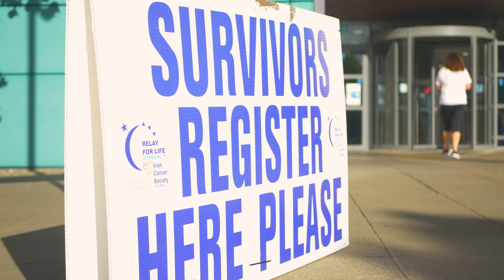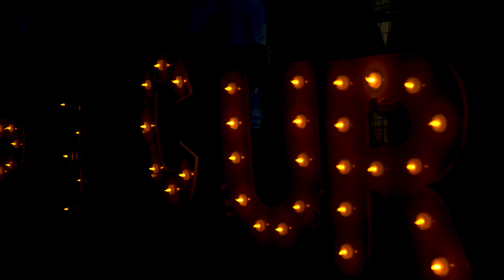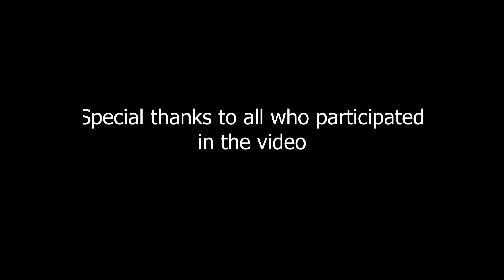Relay For Life 2022 - 10 Year Anniversary Video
This is a video of all the exciting activities that took place and some of the heartfelt and inspirational stories told by the suvivors and carers at Relay for Life 2022.

Special thanks to Aoife McGee, Siobhan McGee, Daniel O'Donnel, Majella O'Donnel, Bridie Boyce, Sharon Geasley, Ena, Celine Farron, Agnes Doherty, Tracey MacBride, Eilish Nicholas, Grace Nicholas,
Joshua Nicholas and The Team Convoy Cowboys.

Sean Griffin.